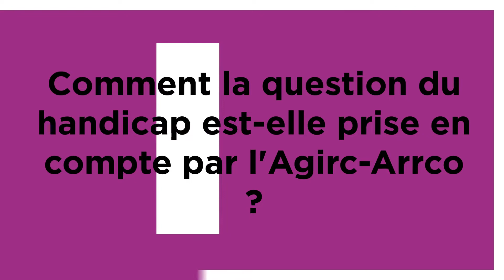Semaine européenne pour l'emploi des personnes handicapées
Comment la question du handicap est-elle prise en compte à l'Agirc-Arrco? Retrouvez Florence Therond, responsable RH et Rajae Khalid, référente handicap dans cette vidéo.